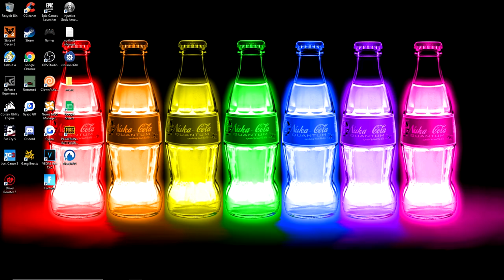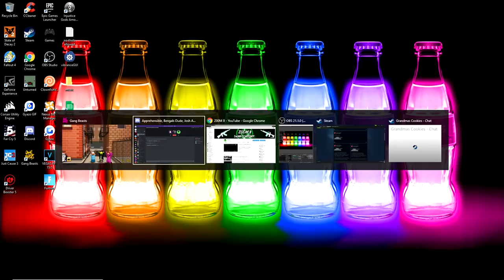Interviewing Nelson about Unturned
I did a one on one interview with Nelson himself about Unturned. This is what he had to say